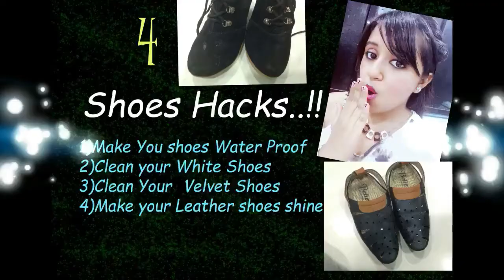Simple Shoe hacks which everyone must know | Dhruvi Shah